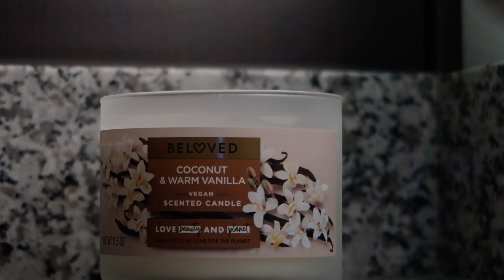relaxing shower pamper routine | self care | everything shower routine ᥫ᭡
Hey it's me. Diori ☆‧₊˚

Hello peeps! In today’s video, I will be showing you guys my relaxing pamper shower routine!:) anyways I hope you enjoy byeeeee! :3

LOVE UP ON ME !!

FAQ:
Age: 21
Birthday: June 13th
Camera: Canon G7X II
Editor: Final Cut Pro

‧₊˚☆Other Tags ☆‧₊˚